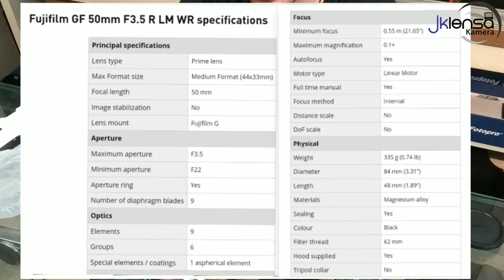Unboxing Lensa Fujifilm Gf 50mm f3.5 Review & Spech Jklensa kamera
Fujifilm Kembali memberikan gebrakan dalam pembahan lensa di medium format GFx
yaitu Fujinon GF 50mm F3.5 R LM WR dirancang agar menjadi ringan dengan hanya 335 gram
Fujifilm mengatakan desainnya yang ringan membuat lensa ini ideal untuk fotografi jalanan dan pemandangan.?
Bagaimana Pendapat kalian tentang Lensa Terbaru ini,,.

Terimakasih